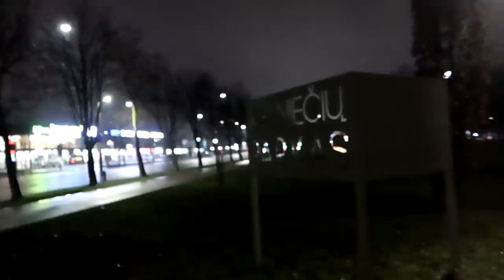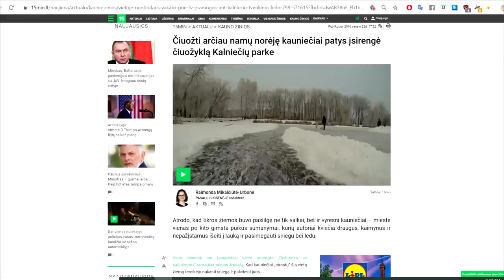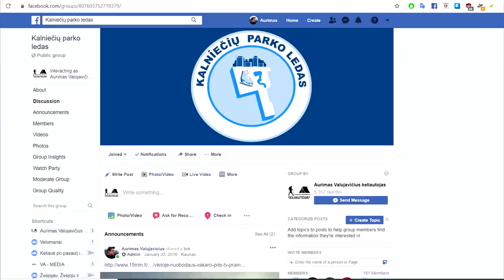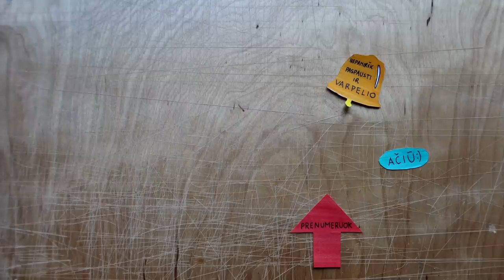Kalniečių parko ledas mirė | Kritinės masės fail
Music
ES_Give It All To  You - Mindme